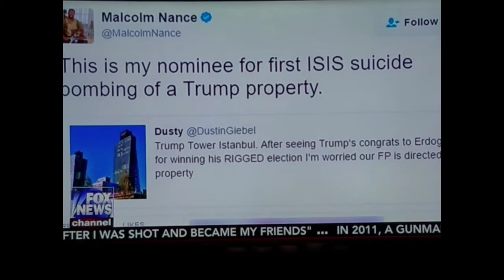Tucker Carlson guest Mark Stein does it again in rant towards liberal violence and gun control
I too could listen to Mark Stein and his rants against the liberal-left anytime